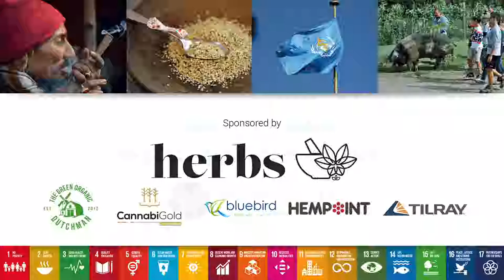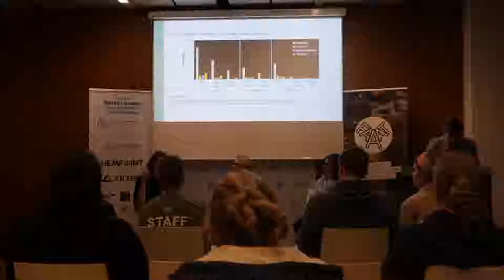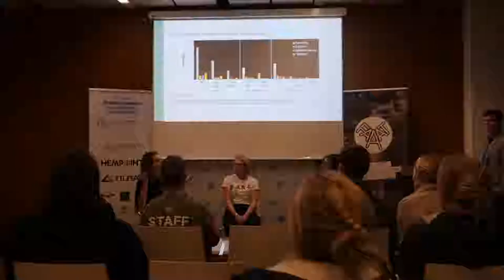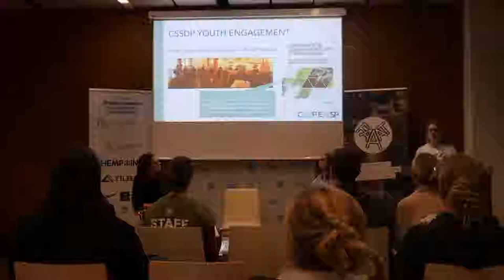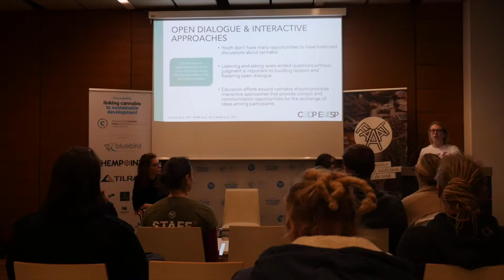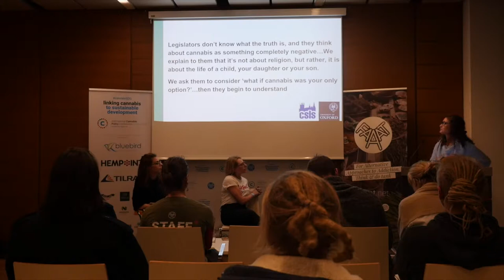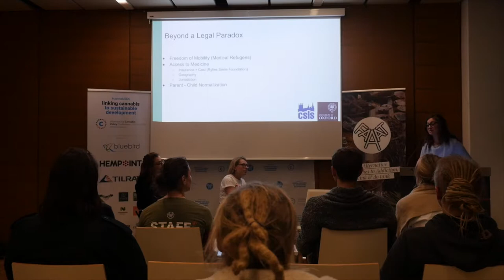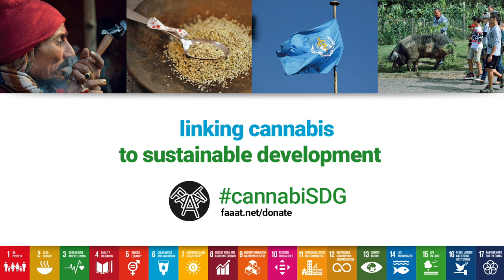CANNABIS HARM REDUCTION: A YOUTH PERSPECTIVE | UN Cannabis Sustainability Conference (Case Study 3)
CANNABIS AND HARM REDUCTION: A YOUTH PERSPECTIVE.
Michelle Thiessen (Canada, CSSDP)
Jessica Steinberg (UK, entOURage network)
Orsi Feher (Austria, SSDP)

Case Study 3 - International Cannabis Policy Conference 2018